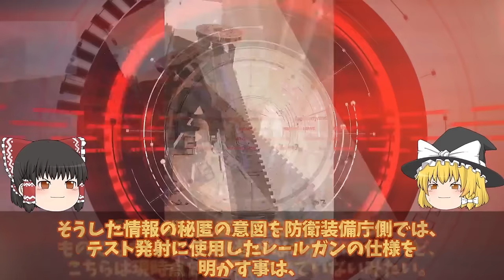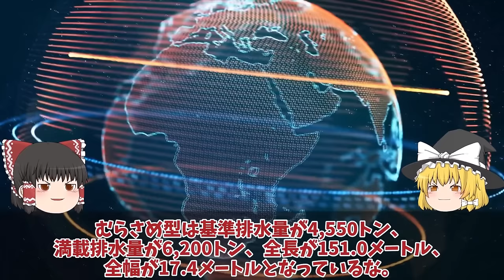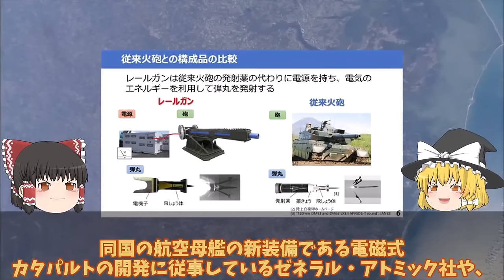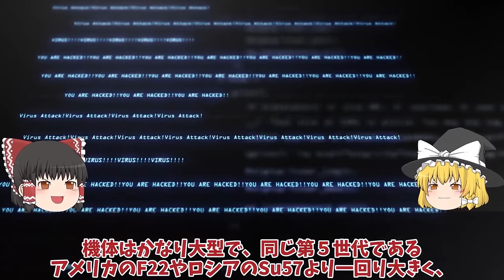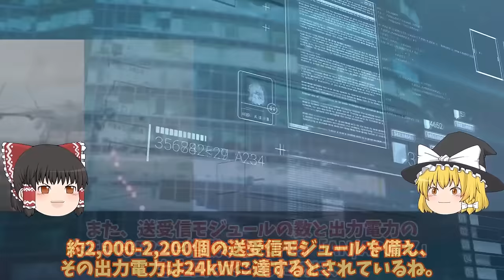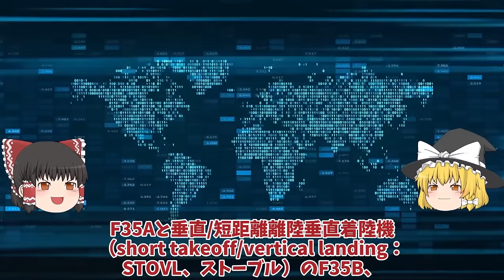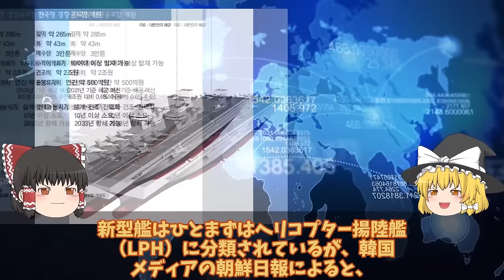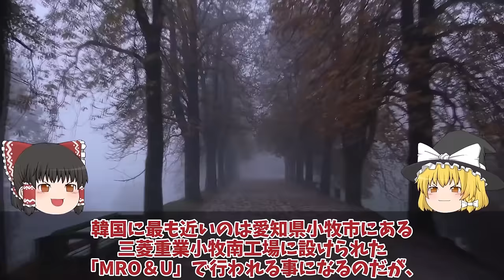【ゆっくり解説・軍事News】自衛隊最強スペシャル 防衛省、世界初レールガン洋上射撃試験！電磁砲の大量生産体制を確立【スペシャル・特集】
自衛隊最強スペシャル 防衛省、世界初レールガン洋上射撃試験！電磁砲の大量生産体制を確立【スペシャル・特集】

11防衛省、世界初レールガン洋上射撃試験！電磁砲の大量生産体制を確立その時歴史は動き出した電磁砲極秘テスト？

12中空軍J20戦闘機東シナ海での訓練状態機性能は未だ量産体制に疑問が残る！

13韓国に導入されたF35A戦闘機に驚愕米軍が張り付いて監視中！情報漏えいとスパイ活動、F35B用大型輸送艦アジアの防衛力強化？